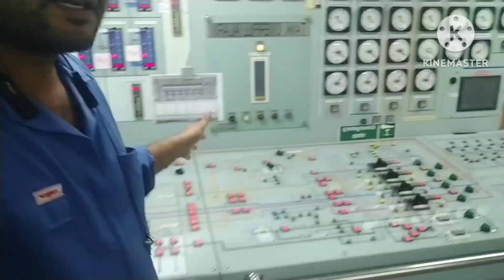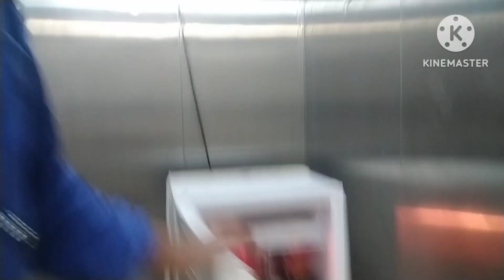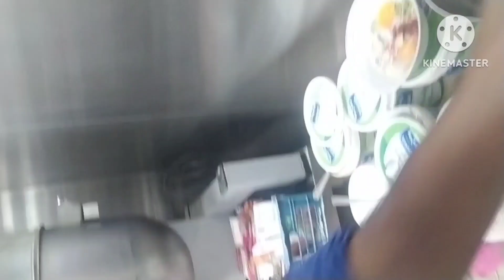Night Watch Cooking 😛 || Merchant Navy⚓|| fasih kazmi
HELLO friends , I am sure that you are well concerned about your future.If you wish to choose MERCHANT NAVY as your dream job, then I am sure that I will be the right person to help you and clear all your queries.

Merchant navy me kaam kya hota
Merchant navy life on ship
Duties on brige While
Ship sailing in rough weathership
ship rolling
ship explosion at sea
Oil tanker ship
Tanker vessel

KEEP SUPPORTING ME SO I CAN CONTINUE TO PROVIDE YOU WITH THE INSIGHT OF MERCHANT NAVY🙏🙏